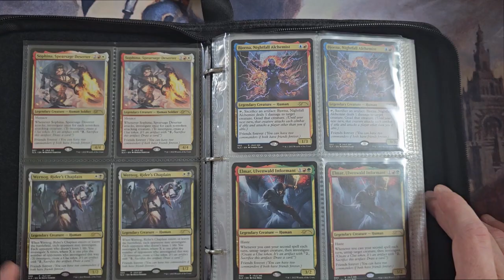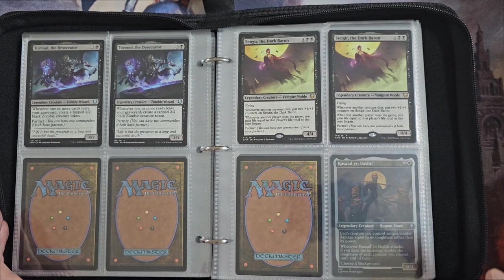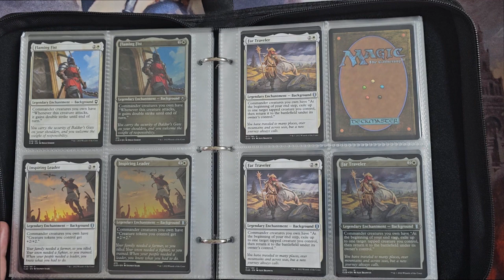Card Binder for Commanders (Partner, Friends Forever, Backgrounds)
I am doing the shortest video to date just looking at my binder for the special Commander cards. This has my Friend Forever, Partner, and Background Commander cards. There are a lot of great cards here, a lot to work with, and most are still budget cards, too!